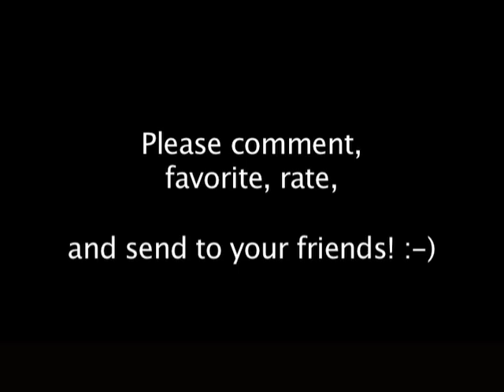Britney Spears - Womanizer - Parody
I am getting FLOODS of messages and comments complaining about how the song is not the same tune as the original.  I had to write an original generic song.

LYRICS

Ive always had
A thing for Star Trek Conventions
I need a man with a comic book collection

is my favorite type of Role Play
Dont want an Aragorn, I want a young Gandalf The Gray

I fantasize
About the Michael Phelps of Ping Pong
Someone who memorized all of The Pokemon  Theme song

Hes in the elite
As one of the Star Trek Fanclub chiefs.
But secretly he has a stash of star wars boxer briefs.

CHORUS:
Hes a
Womanizer womanizer womanizer womanizer
Ooo Ooo
A womanizer womanizer womanizer womanizer
Together well discuss
HTML
And C++
Uh Huh

Hes got me rocking
Like Stephen Hawking
Check out his hard drive
Sets me to warp five.

Verse:

Hes highly skilled
In the art of drawing anime
And he has an extensive selection of
action figures on display.

Hes employee of
the month for tech support repair.
Hes a World of Warcraft expert
Beating Magtheridons Lair.

I dream of him
Hooking up my ethernet cable
And whispering in my ear
elements of  the periodic table

Im picturing
A gaming headset in his hair
And sexy safety goggles on
As he builds
a robotic office chair.

CHORUS (2x)

Dont need a jock
I want a spock